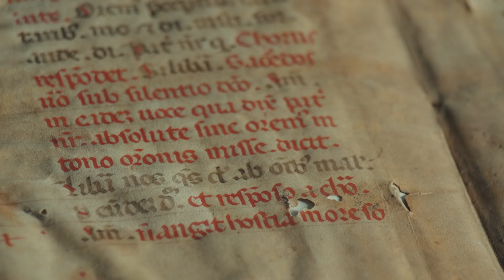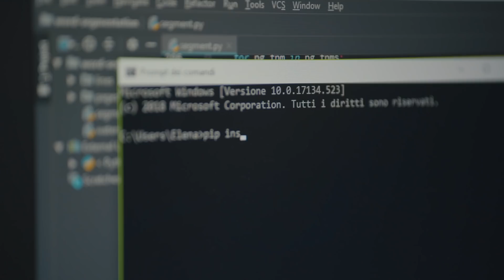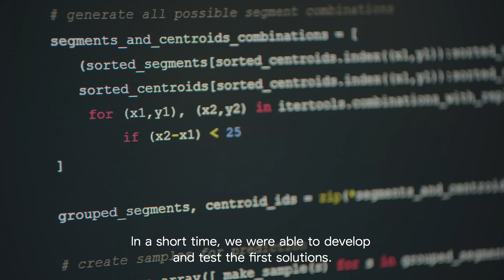Powered by TensorFlow: helping paleographers transcribe medieval text using machine learning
Machine learning is helping to solve challenging, real-world problems around the world. See how In Codice Ratio a research project made up of engineers, paleographers, and archivists, is using machine learning powered by TensorFlow to help humanities scholars with content analysis and knowledge discovery.

event: TensorFlow Dev Summit 2019; re_ty: Publish; product: TensorFlow - General;